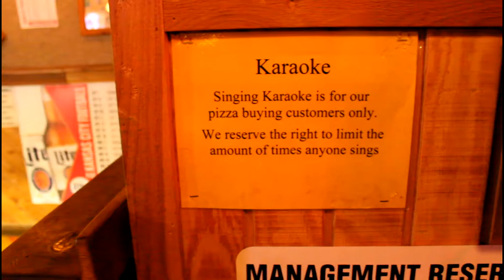KINGZ PIZZA | 1 NIGHT | VineVlog 7.9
Come spend 60 seconds with the best